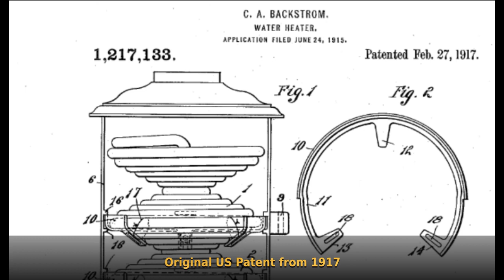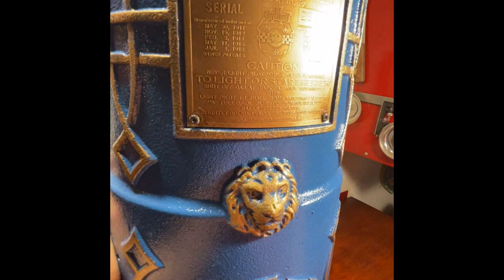Vintage Pittsburg Cub Water Heater Re-purpose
This Pittsburg Cub water heater is the smaller unit they made back in the early 1900's.  Too gorgeous not to re-purpose into something useful -- see what you think at the end.

For those of us from the military, the "as you were" command could mean a couple of things...but here, it simply means getting a few old objects restored to their former glory (or at least close).